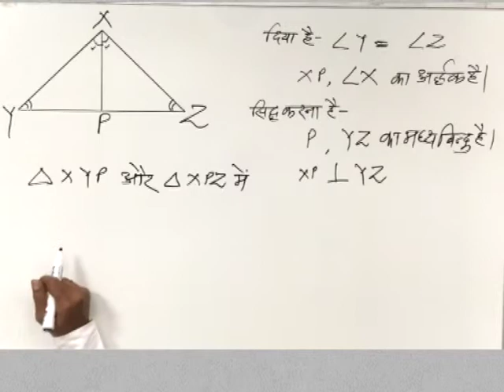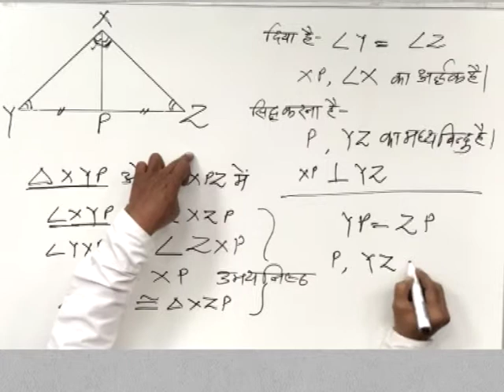CLASS 9 | MATHS | CHAPTER 10 | CONGRUENCY OF TRIANGLES | 11